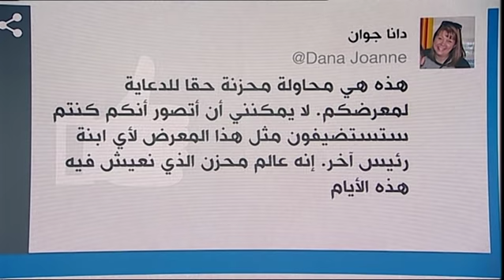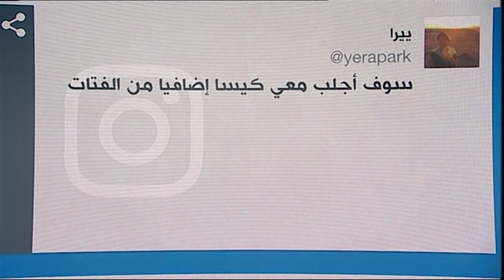بي_بي_سي_ترندينغ: فيديو| "إيفانكا ترامب" تكنس فتات الخبز بمكنسة كهربائية أمام الجمهور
شبيهة ايفانكا ترامب  تقوم بكنس فتات الخبز بمكنسة كهربائية في معرض بالولايات المتحدة